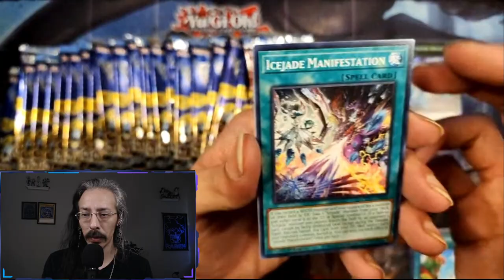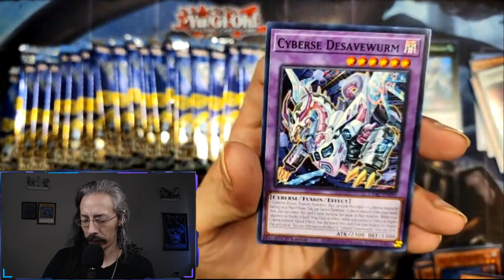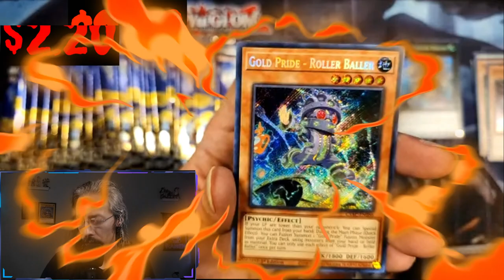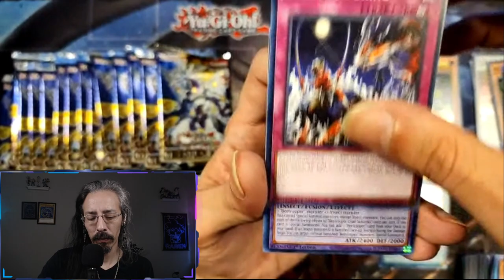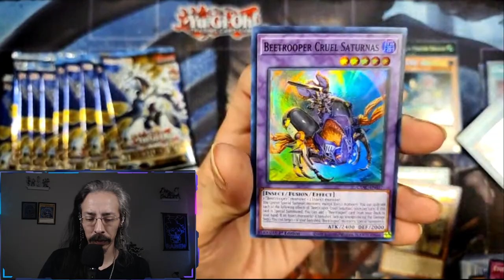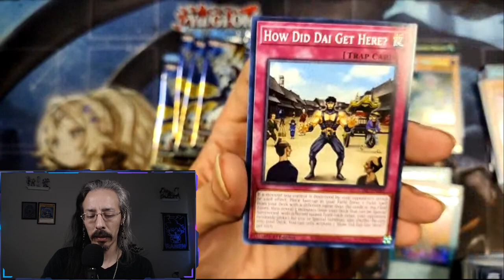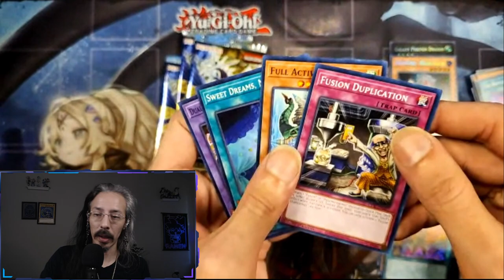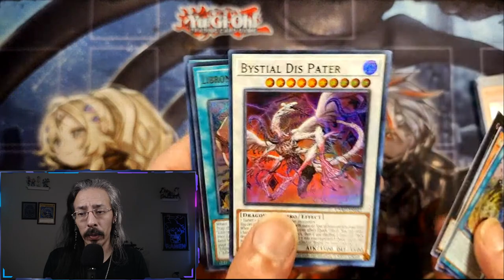The road to 500 Subscribers! Cyberstorm Access and Photon Hypernova today!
We're picking up steam on the road to 500. 1st stop is 100 and we're starting to get close! So lets open up some blisters before they lose all their value starting with the rest of my Cyberstorm Access and Photon Hypernova.